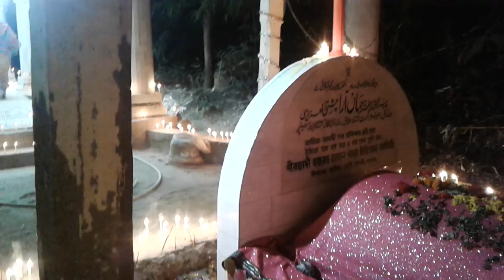Tangra maishora All video👍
Shob- e -barat mubarak